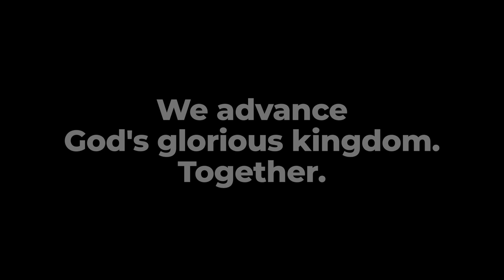JEWELS@31: Advancing God's Glorious Kingdom Together